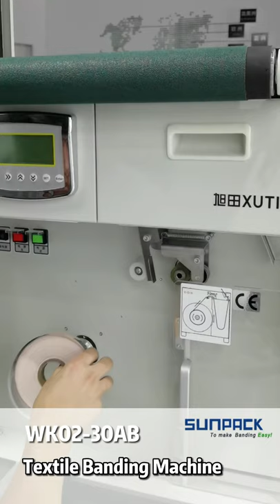Sunpack WK02-30A Belt table automatic banding machine for textile industry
Www. Xutianpack.com